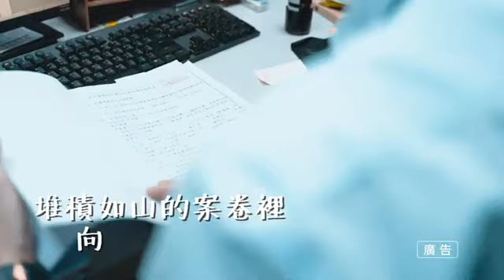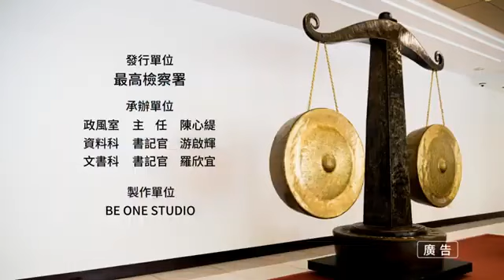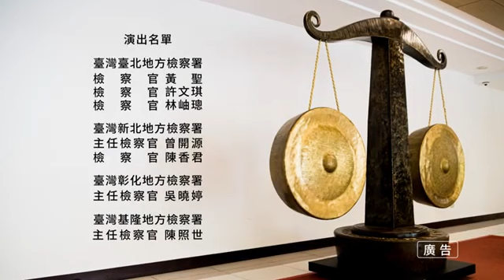最高檢察署正氣3奉法者強則國強首長版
最高檢察署正氣3奉法者強則國強